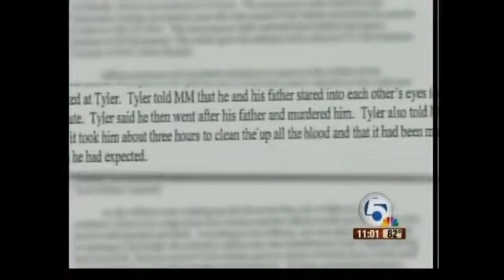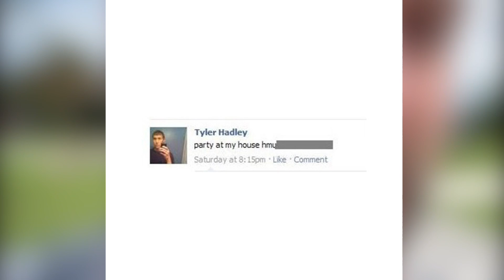I Was Friends With A Murderer - Cousin Beau Visits The Home Of Tyler Hadley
My Cousin Beau visits the site where the former home of Tyler Hadley who he was childhood best friends with.

Tyler would later end the life of both of his parents in 2011 to throw a party while the body’s were still in the house. ￼